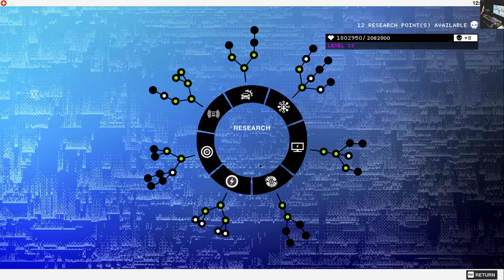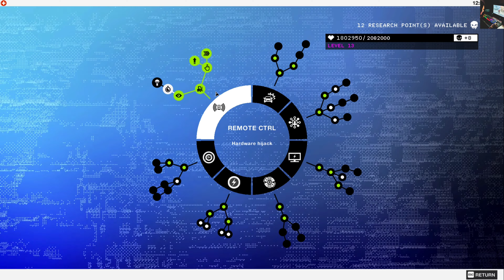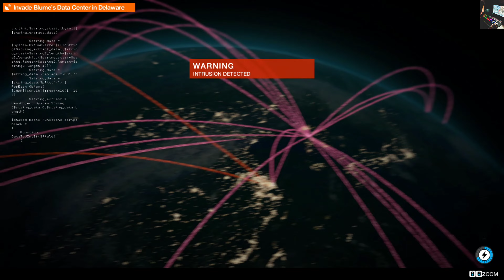Watch Dogs 2 Completing Hack Teh World !( In Space) Disable Power Grid Gameplay 4KHDR (Part 14)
Watch Dogs 2 Plant an Exploit in the Satellite Gameplay 4KHDR (Part 14)

GAME INFO
Name: Watch Dogs 2
Developer:  Ubisoft Montreal
Publisher: Ubisoft
Director: Jonathan Morin Patrick Plourde Danny Bélanger
Platforms: PC
Release Date: 15 November 2016

Your Quaris
 WATCH DOGS 2 Gameplay Walkthrough Part 14 FULL GAME [4K 60FPS PC] - No Commentary

Watch Dogs 2 Full Walkthrough Full Game Walkthrough - No Commentary (4K)

watch dogs 2 gameplay pc

watch dogs 2 download pc

watch dogs 2 parkour

watch dogs 2 first mission

watch dogs 2 walkthrough

watch dogs 2 vs gta 5

watch dogs 2 gameplay ps4

watch dogs 2 gameplay in hindi

watch dogs 2 gameplay tamil

watch dogs 2 gameplay trailer

watch dogs 2 gameplay malayalam

watch dogs 2 gameplay android

watch dogs 2 gameplay free roam watch dogs 2 gameplay techno

gamerz

watch dogs 2 gameplay mythpat

watch dogs 2 gameplay pc in hindi

watch dogs 2 gameplay pc download

watch dogs 2 gameplay pc tamil

watch dogs 2 gameplay pc 4gb ram

watch dogs 2 gameplay pc high graphics

watch dogs 2 gameplay pc malayalam

watch dogs 2 gameplay pc free roam

watch dogs 2 gameplay pc 8gb ram

watch dogs 2 gameplay pc 2gb ram

watch dogs 2 wrench

watch dogs 2 walkthrough part 14

watch dogs 2 without graphics card

watch dogs 2 wrench mask

watch dogs 2 weapons

watch dogs 2 whatsapp status

watch dogs 2 wipe your profile

watch dogs 2 wrench unmasked

watch dogs 2 wait until the next galilei

launch
watch dogs 2 hidding attack hdr

watch dogs 2 hiding attack gameplay

watch dogs 2 part 14

watch dogs 2 part 14 gameplay

watch dogs 2 dedsec gameplay

watch dogs 2 hack tek world gameplay

watch dogs 2 marcus hack satelite

watch dogs 2 exploit in the  satelite 4k hdr walkthrough